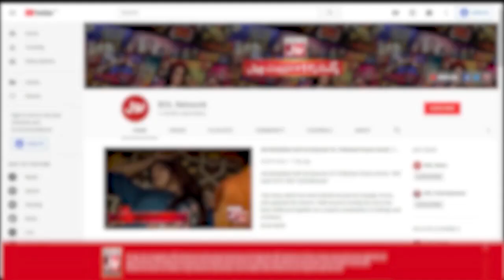Tick Tock Show With Fahim Khan | Complete Show | Romaisa Khan | Rabeeca Khan | Shahtaj Khan